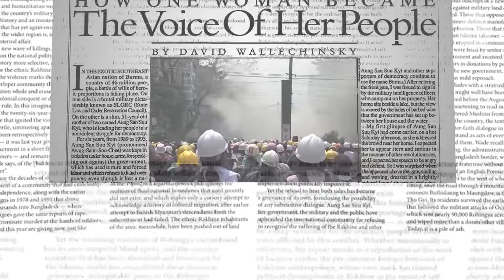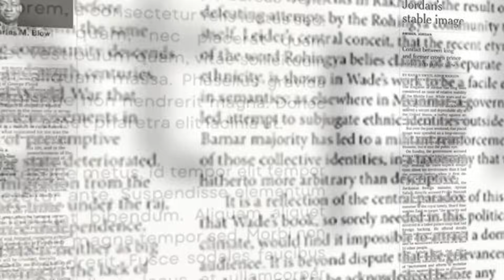ကိုးကန့်တပ်ဖွဲ့ လားရှိုးမြို့ကို သိမ်းယူနိုင်ခဲ့တာ တရုတ်ထောက်ခံမှုကြောင့်လို့ သုံးသပ်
ပြည်ပသတင်းမီဒီယာတွေပြောတဲ့ မြန်မာပြည်
■ အခုတစ်ပတ်မှာ မြန်မာစစ်တပ်ရဲ့ အရှေ့မြောက်တိုင်း စစ်ဌာနချုပ်တည်ရှိတဲ့ လားရှိုးမြို့ကို ကိုးကန့်တပ်ဖွဲ့( MNDAA) က သိမ်းယူလိုက်နိုင်တာဟာ တရုတ်နိုင်ငံဘက်က ထောက်ခံမှုမပါဘဲ မဖြစ်နိုင်ဘူးလို့ သုံးသပ်ထားတဲ့ The Newyork Times ဆောင်းပါးနဲ့ Newsweek မဂ္ဂဇင်းက ဆောင်းပါးတွေကို ကိုရဲခေါင်မြင့်မောင်က တင်ပြထားပါတယ်။____________